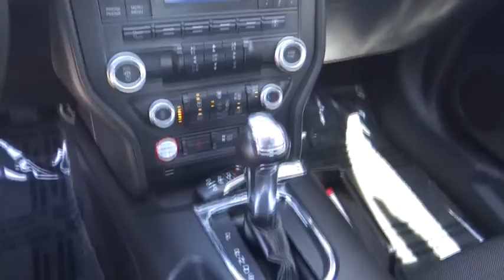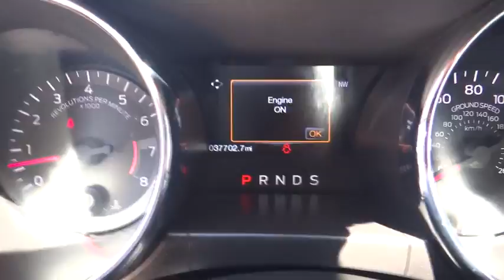2015 Ford Mustang Riverside, Fontana, Redlands, Rancho Cucamonga, Palm Springs, CA 0181288A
Deep Impact Blue Metallic Used 2015 Ford Mustang available in Riverside, California at Fairview Ford. Servicing the Fontana, Redlands, Rancho Cucamonga, Palm Springs, CA area.

Fairview Ford
292 North G St

TRANSMISSION: 6-SPEED SELECTSHIFT AUTOMATIC  -inc: paddle shifters  Remote Start System  Leather Wrapped Shift Knob,Rear Wheel Drive,Power Steering,ABS,4-Wheel Disc Brakes,Brake Assist,Locking/Limited Slip Differential,Aluminum Wheels,Tires - Front Performance,Tires - Rear Performance,Power Mirror(s),Rear Defrost,Intermittent Wipers,Variable Speed Intermittent Wipers,HID headlights,Automatic Headlights,AM/FM Stereo,CD Player,Auxiliary Audio Input,MP3 Player,Steering Wheel Audio Controls,Bluetooth Connection,Smart Device Integration,Adjustable Steering Wheel,Trip Computer,Leather Steering Wheel,Keyless Entry,Power Door Locks,Keyless Start,Cruise Control,A/C,Pass-Through Rear Seat,Cloth Seats,Bucket Seats,Rear Bench Seat,Auto-Dimming Rearview Mirror,Driver Vanity Mirror,Passenger Vanity Mirror,Driver Illuminated Vanity Mirror,Passenger Illuminated Visor Mirror,Floor Mats,Power Windows,Security System,Engine Immobilizer,Traction Control,Stability Control,Front Side Air Bag,Tire Pressure Monitor,Driver Air Bag,Passenger Air Bag,Front Head Air Bag,Rear Head Air Bag,Passenger Air Bag Sensor,Knee Air Bag,Back-Up Camera